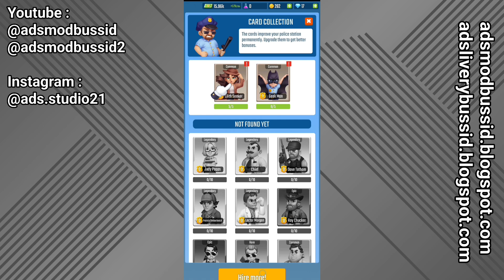Police Department Tycoon Android Gameplay #2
About This Game :
Build police stations from scratch and fight the crime in the idle cop game!

Become the Ultimate Police Tycoon - Manage and Protect!

Ready to become a police tycoon and manage your own police department? In this idle police simulator, build and upgrade police stations.

MANAGE YOUR POLICE DEPARTMENT
Train police officers to boost abilities. Manage resources and invest idle money wisely. Experience exciting police management in this immersive police simulator!

PROVIDE SECURITY
Take on cop duty and chase criminals in thrilling missions. Bring dangerous criminals to justice. Be the hero your city needs in this police game!